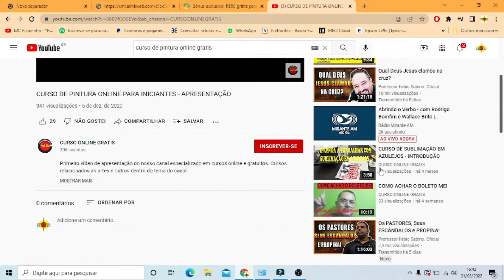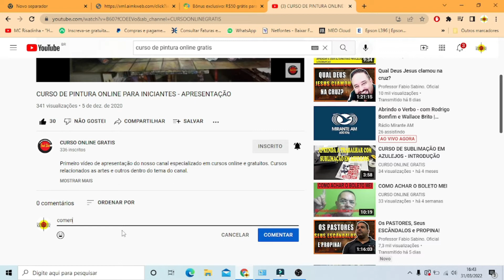COMO PINTAR PÁSSAROS VOANDO NO FIM DO HORIZONTE.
Todo detalhe de uma pintura por mais simples que seja, precisa de técnica. Aprenda isso neste vídeo, mas assista até o final.